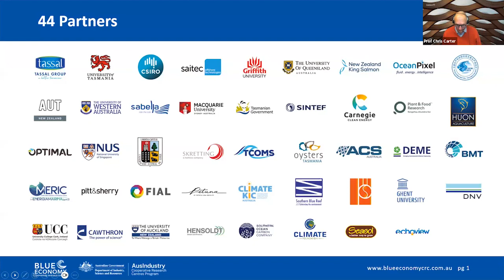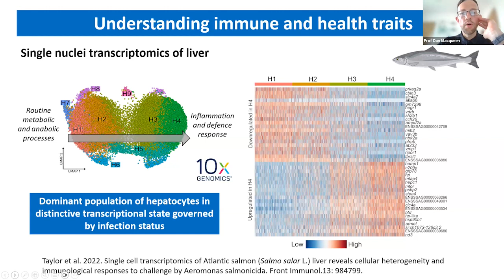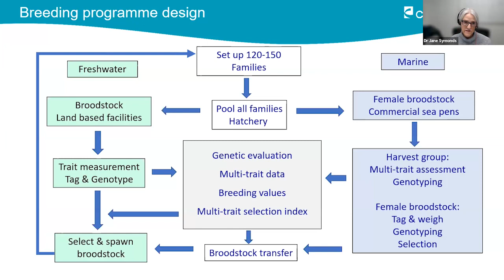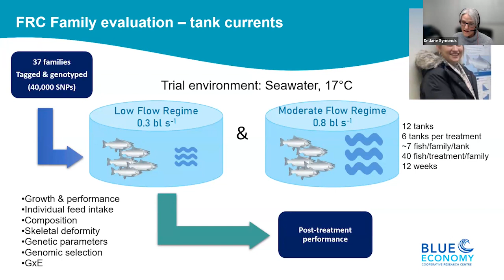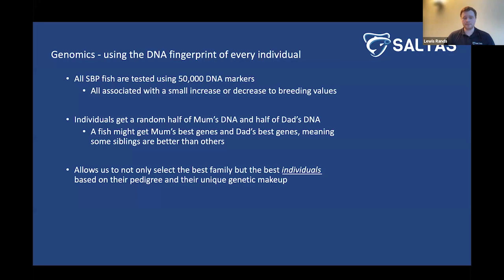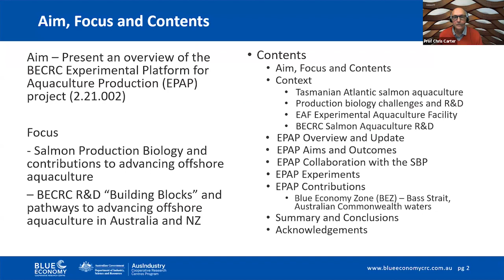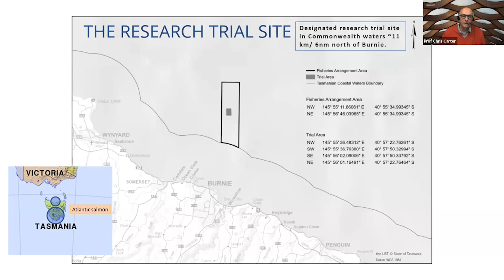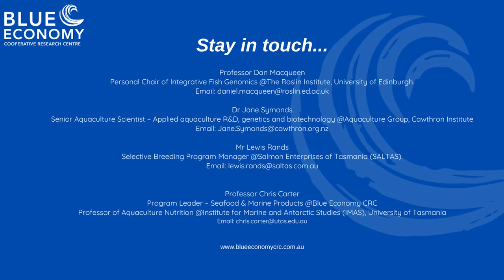Understanding and improving salmon performance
The webinar will focus on salmon aquaculture R&D programs that are using an array of advanced methods, particularly OMICS technologies, to understand fundamental aspects of production biology in the context of making commercially relevant contributions to improving on-farm salmon performance, including through selective breeding programs.